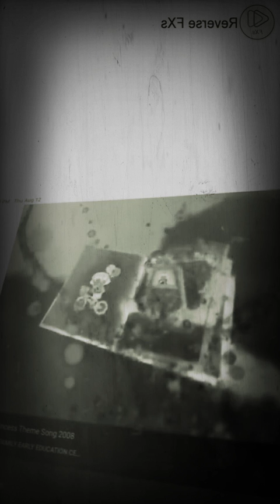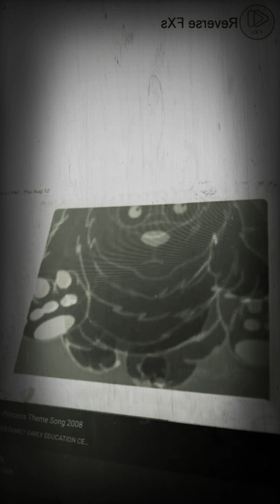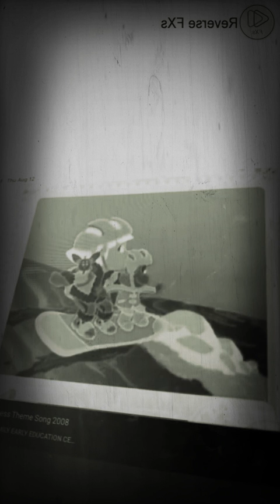August 14, 2021